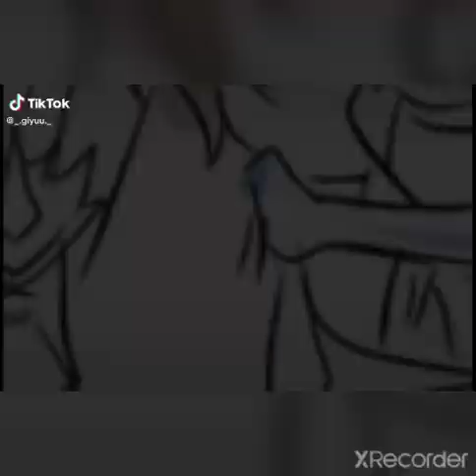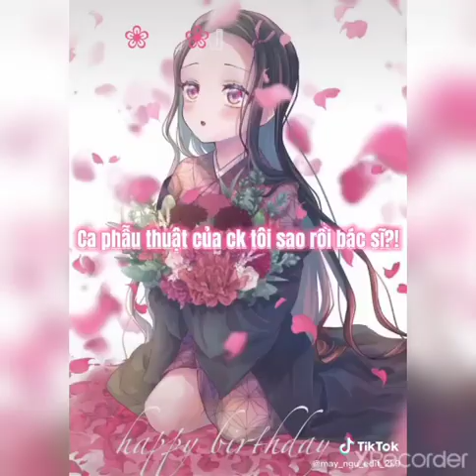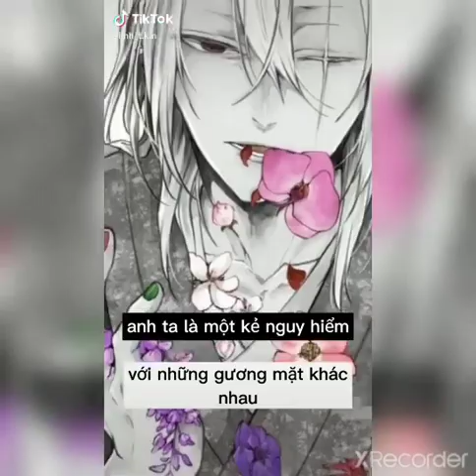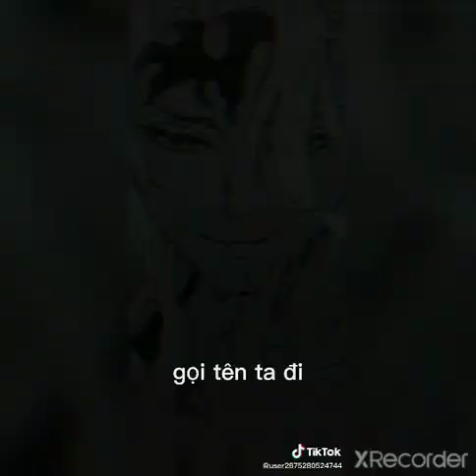🥰[ tổng hợp ] tik tok Kimetsu no Yaiba #69 Khi các trụ cột chụp hình🤣🤣🤣🤣🤣🤣